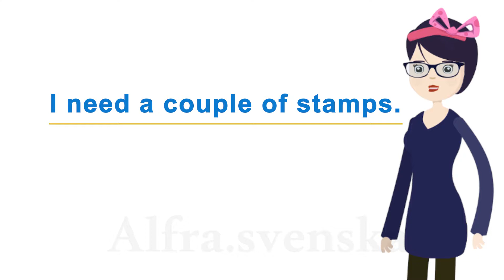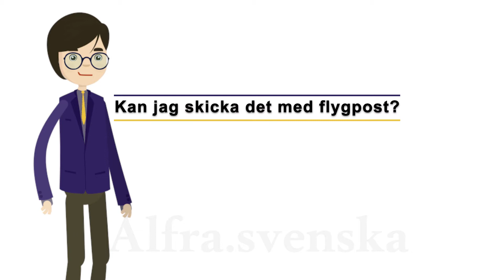Learning Swedish (At the post office) "Swedish dialogue" (2020)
How can I learn Swedish as soon as possible?
How to learn yourself Swedish easy and fast.
Improve your Swedish simply as long as following the videos.

Om du vill titta på fler videor som detta, kommentera nedan och informera oss.
Hur du lär dig svenska enkelt och snabbt.
Förbättra ditt svenska helt enkelt så länge du följer filmerna.

إذا كنت ترغب في مشاهدة المزيد من مقاطع الفيديو مثل هذا ، فقم بالتعليق أدناه وإبلاغنا.
كيف تتعلم نفسك سويدي سهل وسريع.
حسّن لغتك السويدية ببساطة طالما اتبع مقاطع الفيديو.